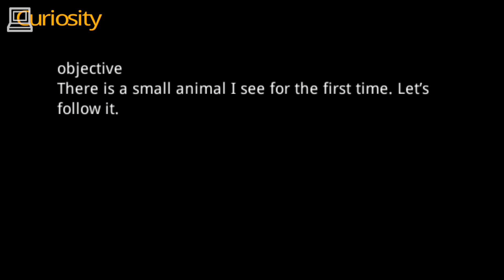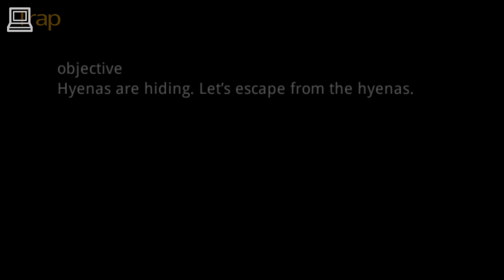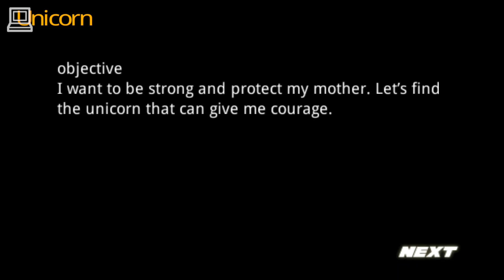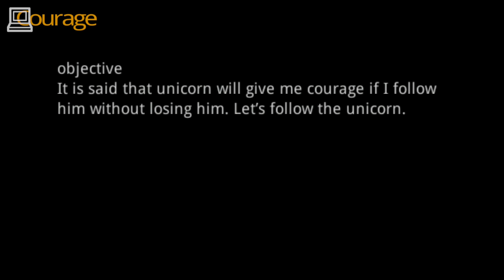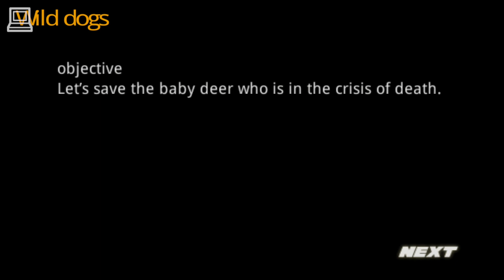Life Of Deer Gameplay (Part 4)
Life Of Deer is an animal adventure game that follows the growth and adventure of a baby deer in a beautiful wild.